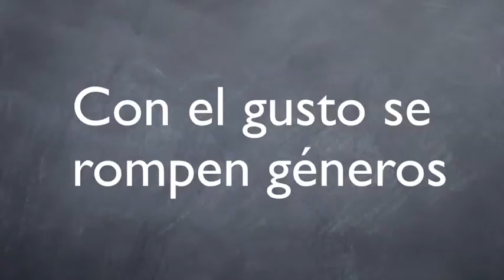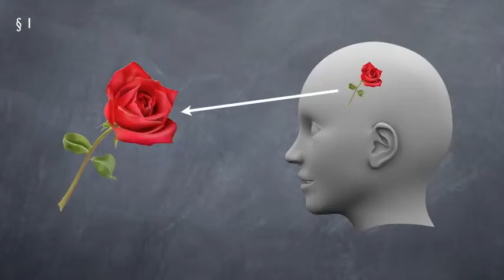master shab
"We're working closely with the police and our main priority at this moment is the safety and wellbeing of our students and staff community," he said.
"All students are safe and calm and have responded with tremendous maturity during a very difficult time for our sch